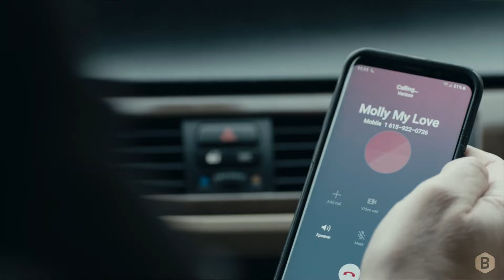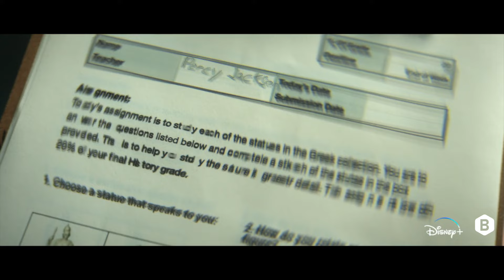BEST NEW MOVIE TRAILERS 2023 & 2024 (Science Fiction) | Trailer Feed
The Best New Sci-Fi Movies 2023 & 2024 Trailer Compilation!

00:00 New Movie Trailers 2023 & 2024 (Science Fiction)
00:04 Kingdom of the Planet of the Apes
01:47 The Shift
04:18 Godzilla Minus One
06:17 The Hunger Games 5
08:59 Aquaman 2: The Lost Kingdom
10:30 The Creator
12:50 Godzilla x Kong: The New Empire
13:26 Zombie Town
15:29 Poor Things
16:54 Battlefield: Fall of the World
18:33 Forever Young
20:30 No One Will Save You
22:30 Percy Jackson and The Olympians